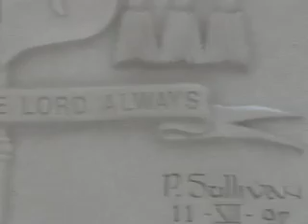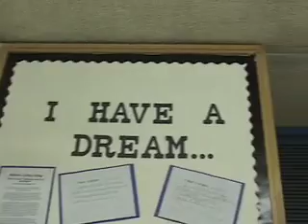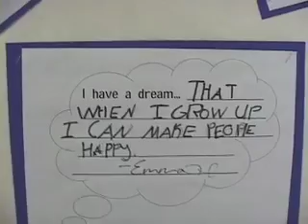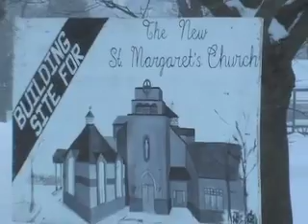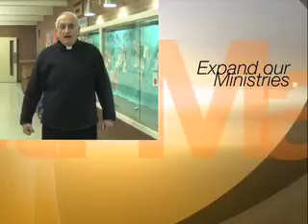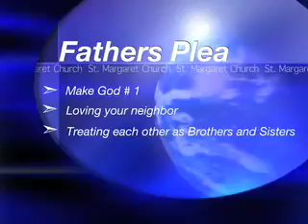St Margaret rough copy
Rough copy